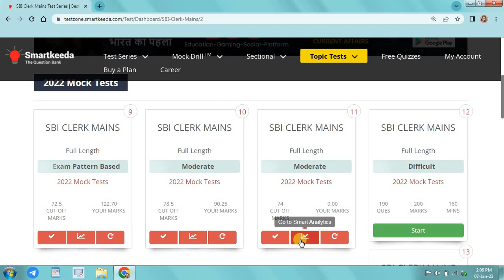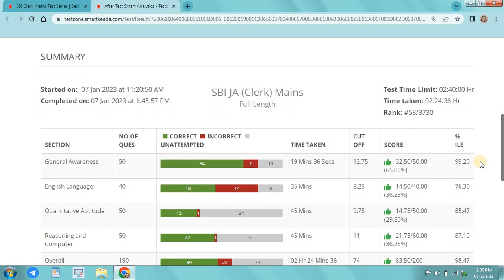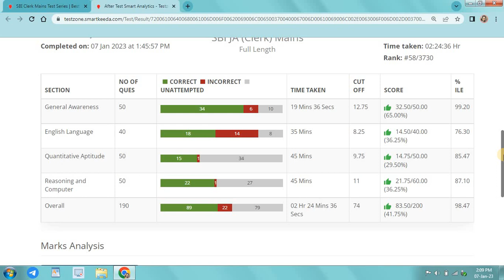💯SBI CLERK Mains Mocktest Score😃☝️sbiclerk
Hello everyone🤗❤

Welcm to the channel

Banking Ki taiyari kaise kare

Banking motivational channel

Banking exam preparation kaise kare

Banking awareness

Bank po kya hota hai

Banking course classes

Bank me post Kon Kon si hoti hai

Banking mocktest score  score card

SBI PO score card

IBPS PO Score card

RRB PO Score cand

Banking aspirant study